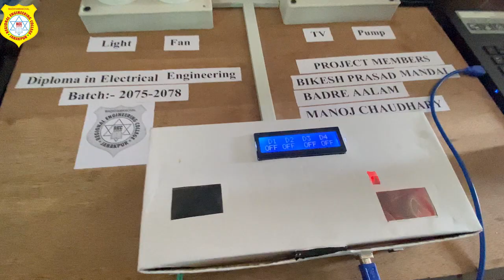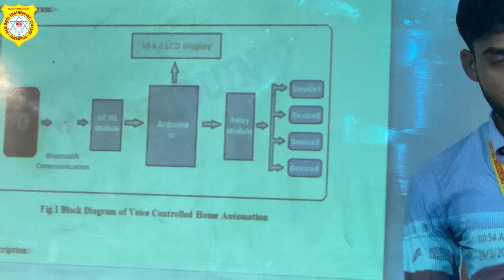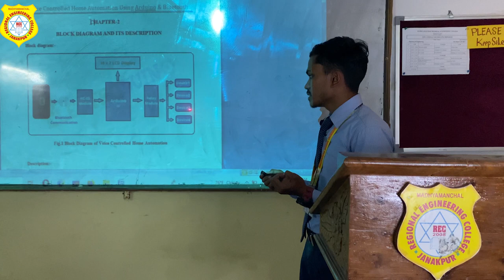DIPLOMA IN ELECTRICAL ENGINEERING | PROJECT PRESENTATION 2078 | REC | JANAKPUR | NEPAL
SEE/SLC उत्तीर्ण गरी Diploma तथा Pre-Diploma स्तरमा प्राविधिक शिक्षा अध्ययन गर्न चाहने  इच्छुक विद्यार्थीहरुले  मा नामांकन गराउन आव्हृान गर्दछौ ।
डिप्लोमा स्तर (३ वर्षे)

 डिप्लोमा इन इलेक्ट्रिकल एंड इलेक्ट्रोनिक्स इनि्जनियरिङ्ग
डिप्लोमा इन इलेक्ट्रिकल इनि्जनियरिङ्ग
डिप्लोमा इन  कम्प्युटर इनि्जनियरिङ्ग

प्रि-डिप्लोमा (१८ महिने )
प्रि-डिप्लोमा इन इलेक्ट्रिकल इनि्जनियरिङ्ग
प्रि-डिप्लोमा इन सिभिल इनि्जनियरिङ्ग

बिस्तृत जानकारीको लागि:
मध्यमाञ्चल रिजनल इनि्जनियरिङ्ग कलेज
दशरथनगर, रामानन्द चौक, जनकपुर -८,
घनुषा, नेपाल

+९७७-४१-५२१९९१, ५२७१२२
+९७७-९८६९९९७६४१, ९८२४८०८०८१
(IMO | VIBER  ।WHATSAPP):+९७७-९८४४४१७५५५
MADHYAMANCHAL REGIONAL ENGINEERING COLLEGE, Janakpur
Admission Open For Diploma & Pre- Diploma (TSLC) in:
👉Diploma in Electrical & Electronics  Engineering.
👉Pre- Diploma (TSLC) in CIVIL Engineering.
👉Pre- Diploma (TSLC) in ELECTRICAL  Engineering.

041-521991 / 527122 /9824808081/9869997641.